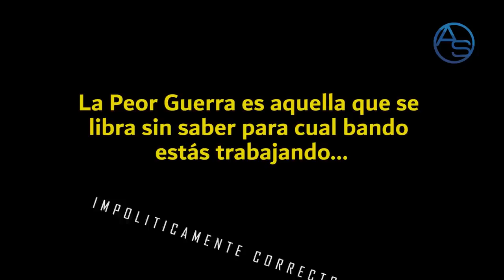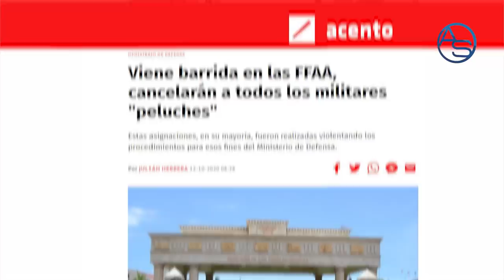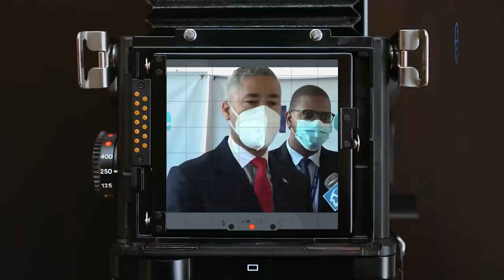Abinader Hace Caer a Diaz Morfa en Su Gancho! 5,000 Militares Despedidos! ¿Actuó Luis A Tiempo?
Es un hecho!! viene una aplanadora en el Ministerio de Defensa y más de 5 mil Militares serán despedidos! Qué pasó entre el Ministro de Defensa Diaz Morfa y el Presidente Luis Abinader?

Acaso debemos ver esto como una acción que busca desarticular cualquier acción ajena a los intereses de Luis Abinader y del PRM en el Poder?  Qué papel juega Hipólito Mejía en todo esto?

Quedan remanentes del PLD y la gestión de Danilo Medina que debían ser sacados?  Se evitó el Presidente Abinader otro escándalo en República Dominicana procediendo de esa forma?  Qué tiene que ver el escándalo de Melton Pineda en todo este lio?

Respondemos a estas preguntas y damos algunas revelaciones de la mano del análisis de lugar!   Pero además hablamos de la Superintendencia de Bancos y cierta medidda a favor de los usuarios de la Banca Nacional.  Y de ñapa analizamos unas declaraciones ofrecidas por el Gerente de Edenorte!

La Política Dominicana sigue sus pasos y nosotros vamos tras ella!